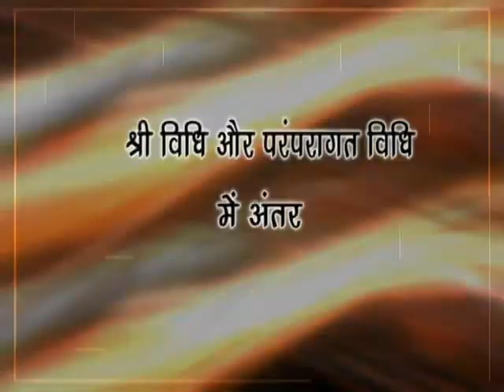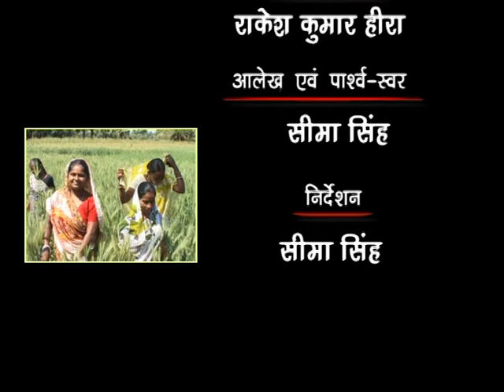Practise of SWI (System of Wheat Intensification) under NRLM in Bihar : Part 2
Training Film